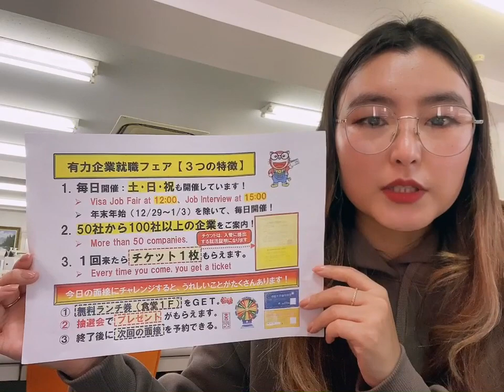3/22, 15:00 Токио Autocad